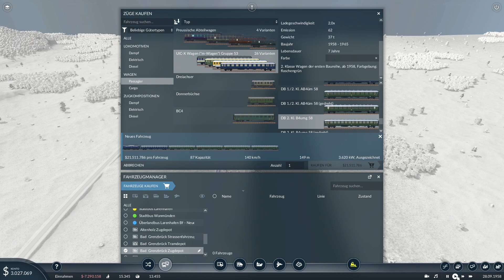Mitfahrt mit dem Bundesbahn VT 12.5 & die E 10 / BRD Wirtschaftlich [014] 1958 / Transport Fever 2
Willkommen zu einer neuen Folge Transport Fever 2 wirtschaftlich bei der Bundesbahn in der Bundesrepublik Deutschland. Nachdem wir zum Anfang der Folge einige neue Mercedes Busse gekauft haben, gibt es endlich wieder einen neuen Zug: der VT 12.5 . Natürlich machen wir auch eine Mitfaht mit dem Diesel Triebwagen. Danach kaufen wir auch noch eine stahlbaue E 10 heute BR 110 eine der ersten Einheitsloks.